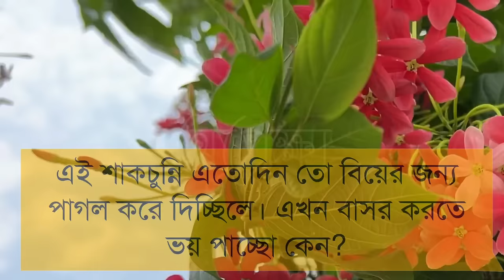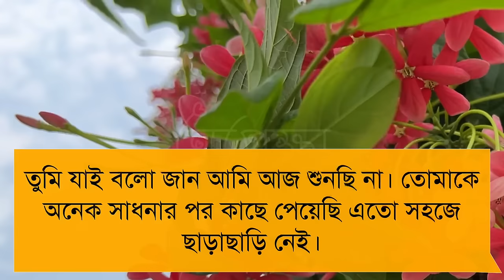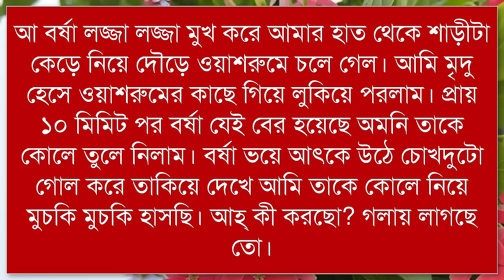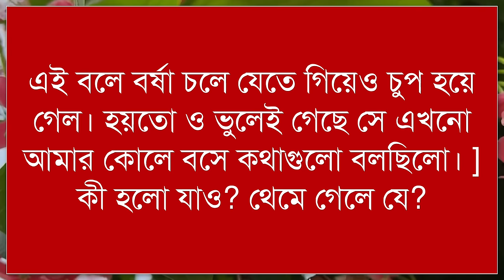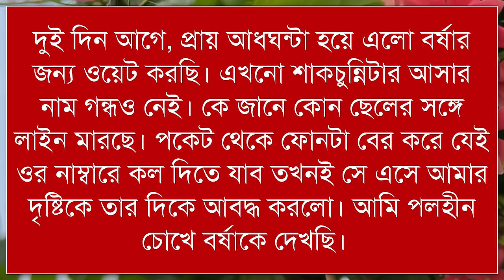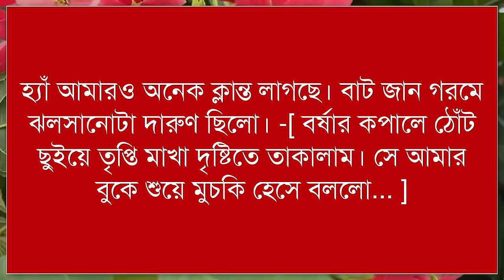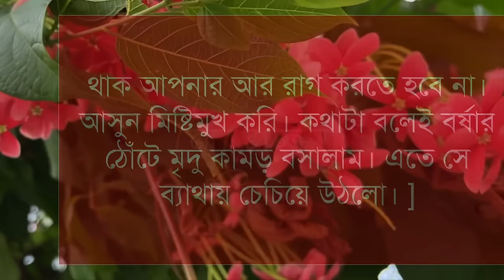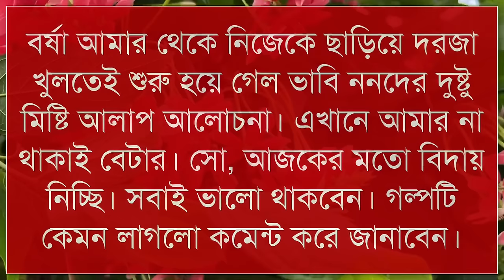বাসর রাতের গল্প || Romantic love story || অপেক্ষা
গল্পের নামঃ বাসর রাতের গল্প।
গল্পের ধরনঃ রোমান্টিক।
কণ্ঠ দিয়েছেনঃ জয় ও প্রিয়াঙ্কা।